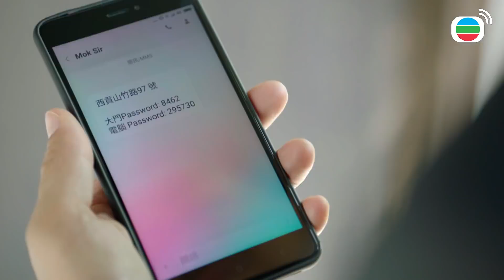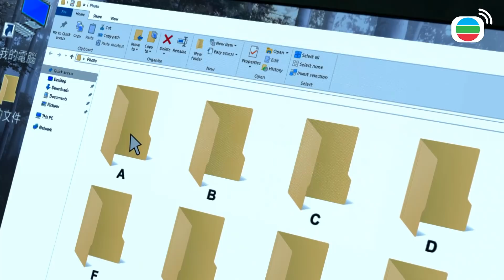Nghịch Thiên Kỳ Án cắt tập 13 - Dựa vào một sợi lắc tay nhận rõ mối quan hệ nhân vật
Vi Lực muốn tìm Quách Hạo đột nhiên bị mất tích, Tuấn Sâm tới chung cư tìm được bạn gái cũ của Quách Hạo, Tuấn Sâm càng phát huy khả năng quan sát nổi trội của mình, trong chi tiết đó đã tìm được manh mối mất tích của Quách Hạo